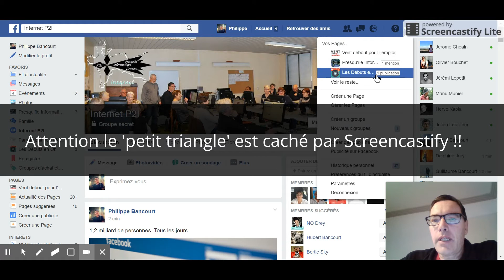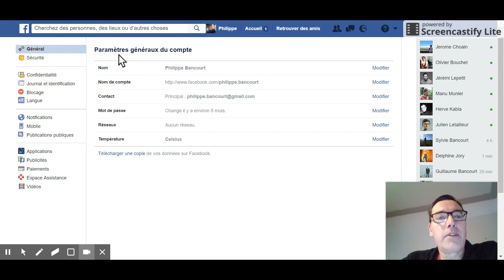[Tutos de Raydacteur] Comment aller dans les paramètres Facebook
Un petit tuto pour savoir comment aller dans les paramètres Facebook.